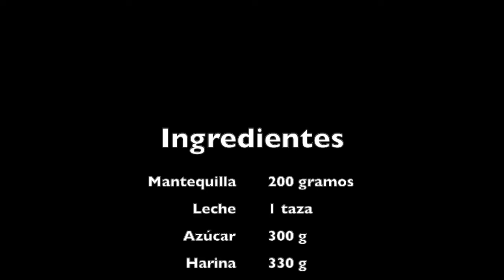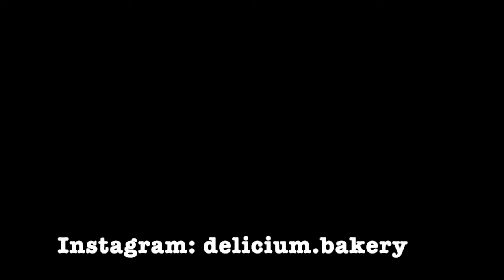Pastel marmoleado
Un pastel que consiste en una mezcla que se divide en una de vainilla y otra de chocolate.

Ingredientes

Mantequilla 200g
Leche 250 ml
Azúcar 300g
Harina 330g
Huevos 4
Cacao 30 g
Polvo para hornear 3 cucharaditas
Extracto de vainilla 1 cdta

NOTA: La harina y el polvo para hornear se dividen en dos.